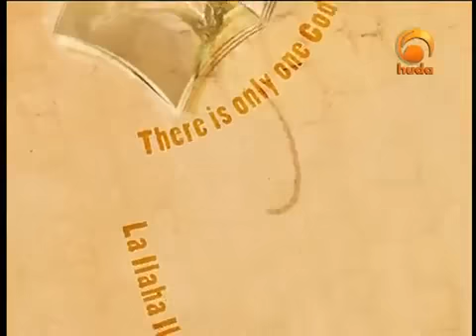The Best of Stories:The First Crime in Earth (Part 1) by Imam Karim AbuZaid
We relate to you, [O Muhammad], the best of stories in what We have revealed to you of this Qur'an although you were, before it, among the unaware.